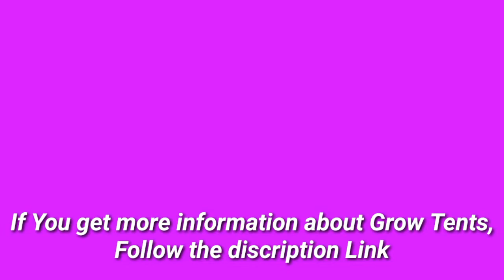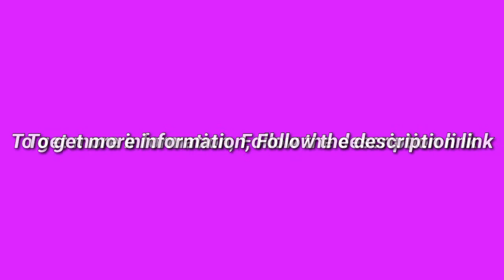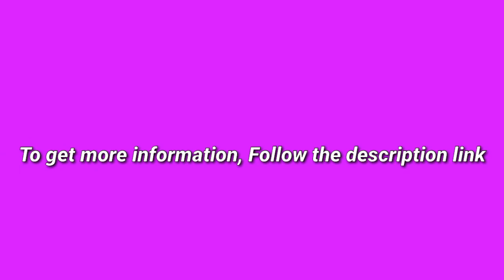5 Best Grow Tents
(Discount Available)

► links to the 5 Best Grow Tents We Listed in this video:

► Number 5
► Product Name- GRTD Grow Tent, Hydro Box, Lightproof and Waterproof Plant Growing Tent for Indoor Plant Growing Gardening (24'' x 24''x 55'')

► Number 4
► product name- Giantex 96"x48"x72" Plant Grow Tent, Indoor Growing Tent with Observation Windows, Lightproof and Waterproof Roof Cube Tent with Floor Tray, Mylar Hydroponic Tent, Zipped Doors and Vents

►Number 3
► product Name- VIVOSUN 48"x24"x60" Grow Tent with Observation Window and Floor Tray, Mylar hydroponic Tents for Plants 4x2 FT

►Number 2
► product name- MARS HYDRO 2-in-1 Grow Tent 1680D Canvas Reflective Mylar Grow Tents with Removable Floor Tray for Indoor Hydroponic Growing Room 36''x24''x55''

►Number 1
► product name- Timechee 39 x 39 x 78 Inch Grow Tent, Reflective Mylar Hydroponic Supplies Grow Tents with Observation Window, Floor Tray, Vent and Tool Bag for Indoor Plant Growing

I try my best Grow Tents of amazon mentioned in this video...

There are 5 Best Grow Tents of Amazon. if You would like to know about any products details follow the description link.